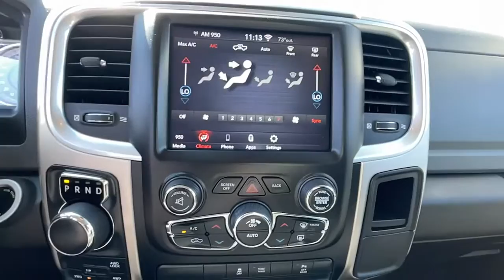2019 Ram 1500_Classic Golden, Applewood, Denver, Lakewood, Arvada 22619A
Diamond Black Crystal Pearlcoat Used 2019 Ram 1500_Classic Warlock Crew Cab Pickup available in 16655 West Colfax Avenue, Golden, Colorado at Christophers Dodge Ram. Servicing the Golden, Applewood, Denver, Lakewood, Arvada, CO area.
2019 Ram 1500_Classic Warlock Crew Cab Pickup - Stock#: 22619A